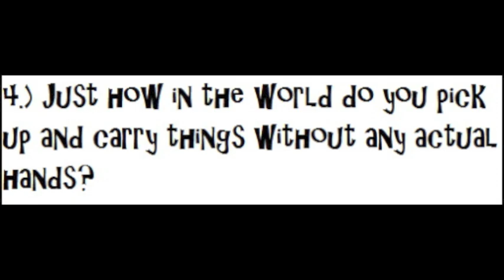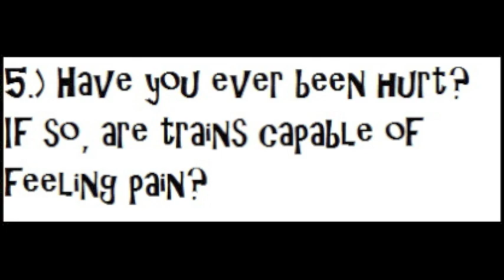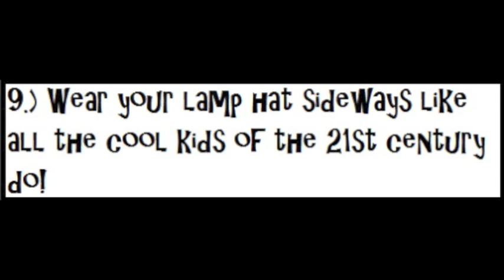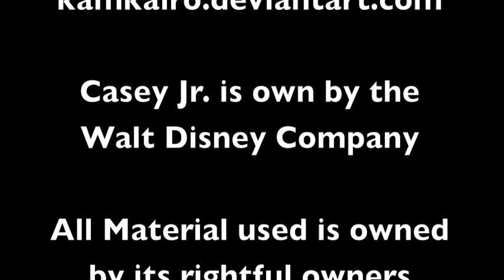Ask Casey Junior (Comic Dub)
Ever wanted to ask a talking train some questions?  Well now you can!